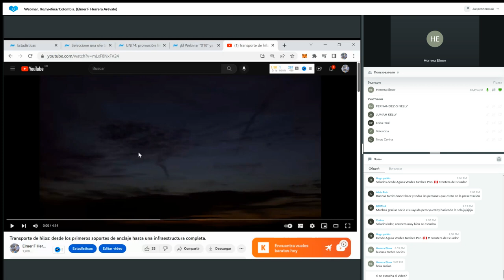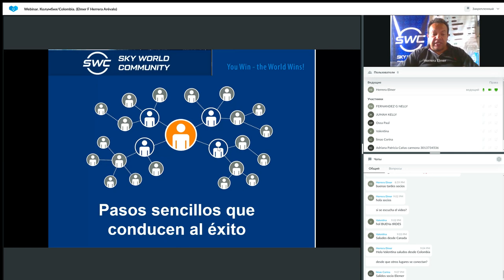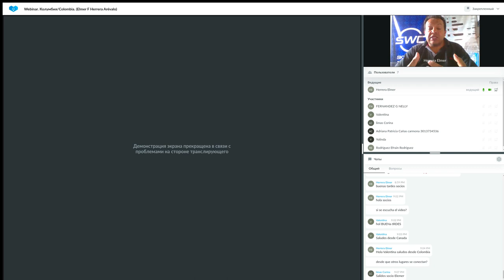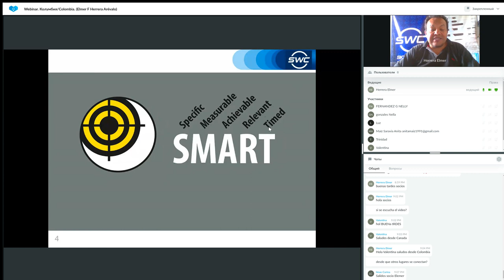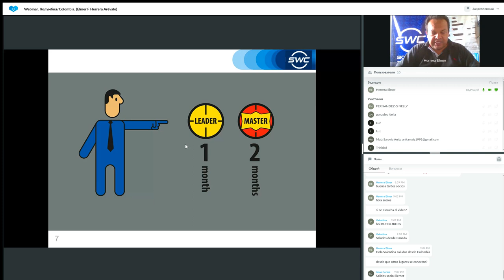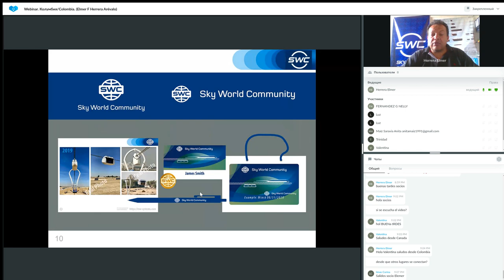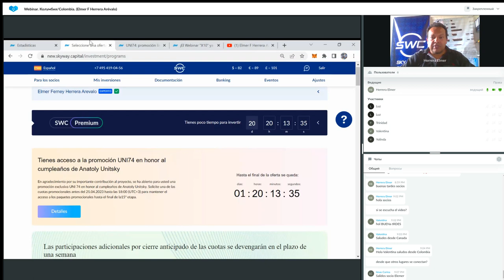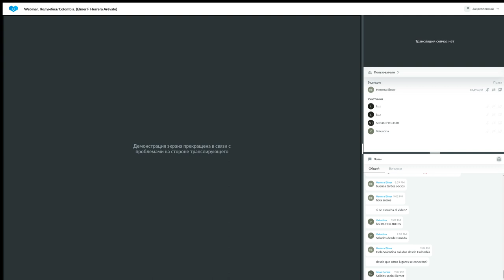Un sistema para construir un negocio exitoso del 19.04.2023. Representado por: Elmer Herrera Arévalo